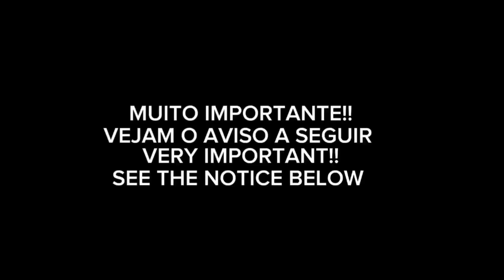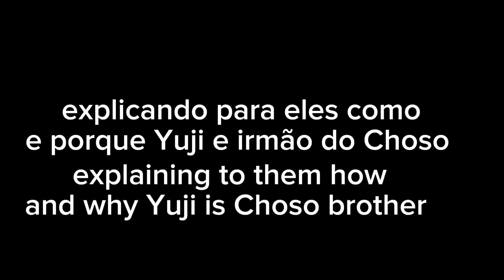JUJUTSU KAISEN REACT TO YUJI ITADORI AND FUTURE (pt British 🇬🇧)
Oiii pessoas do meu canal hoje eu trouxe os personagens do anime jujutsu Kaisen para reagirem ao futuro e também ao Yuji Itadori, nesse vídeo ele vão reagir a algumas coisas do arco de Shibuya e também ao Itadori lutando contra o Sukuna! Sukuna vs Itadori! E também vão ver a volta da nobara e mais algumas coisas, espero que gostem do vídeo

Hi people from my channel, today I brought the characters from the jujutsu Kaisen anime to react to the future and also to Yuji Itadori, in this video they will react to some things from the Shibuya arc and also to Itadori fighting Sukuna! Sukuna vs Itadori! And you will also see the return of nobara and a few other things, I hope you like the video

British react
UK
UK trending